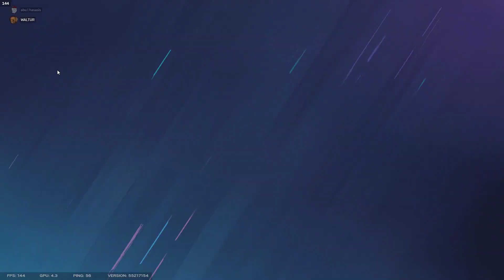ALL THOSE BULLETS